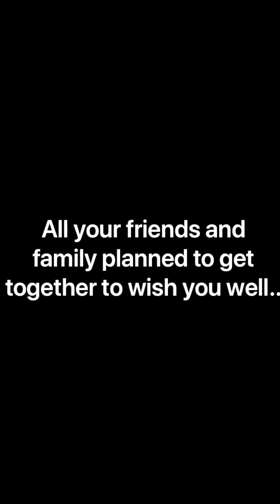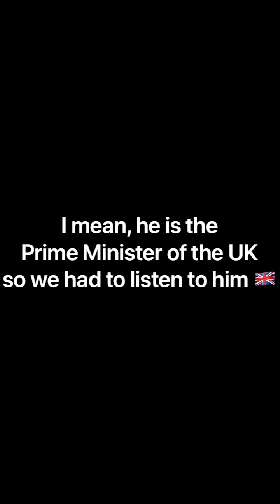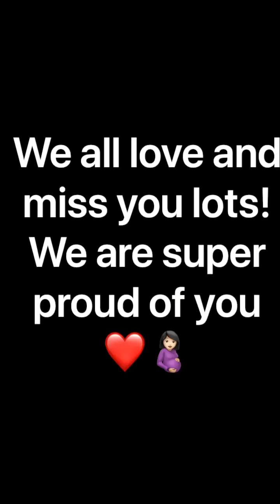Emily - Video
Emily!